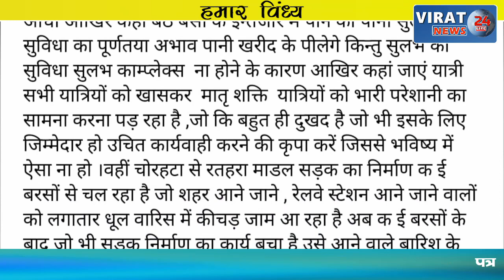HUMAR VINDHYA 27-05-2022 ! देखिये विंध्य कि दिन भर की तमाम खबरें अपनी बघेली भाषा में !